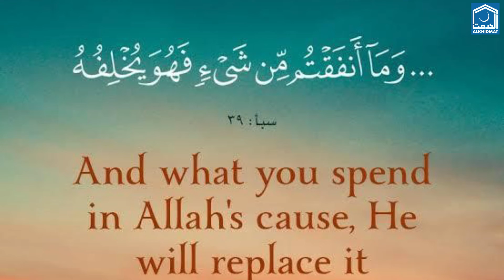Rehmaten Samait Len - Ramadan 1443H Series (رحمتیں سمیٹ لیں)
By: Dua Farhaaj

Come forward & help us in serving humanity, contribute with your Zakat & other donations.

Account Title: Al Khidmat Khawateen Trust Pakistan
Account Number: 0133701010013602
Bank Name: MCB Bank Ltd
Branch: Allama Iqbal Road, Karachi
Branch Code: 1337
Swift Code: MUCBPKKA
IBAN: PK74 MUCB 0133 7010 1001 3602